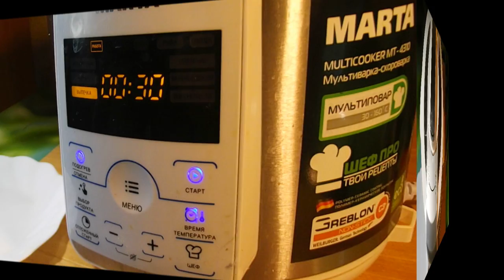Курица копченая в мультиварке. Просто, легко, доступно и вкусно.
Рецепт приготовления копченых куриных бедрышек со специями и «жидким дымом». Просто, легко, доступно и вкусно.